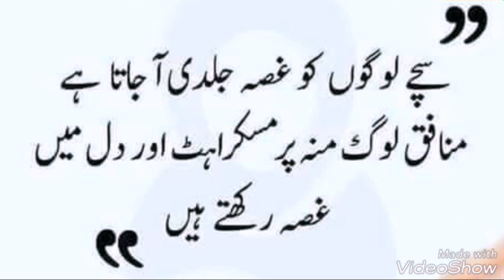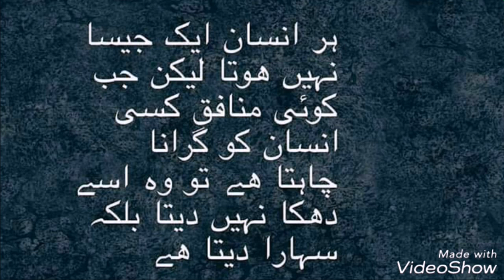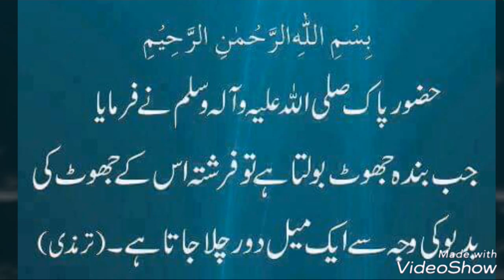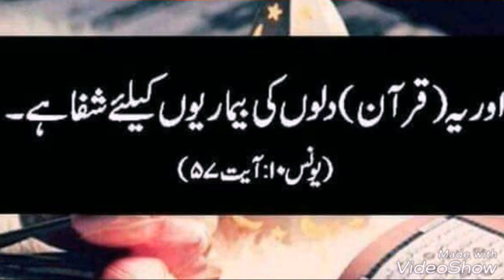Munafiq Logon ki Nishaniyan ||منافق لوگوں کی نشانیاں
This video is about "Munafiq/منافق" peoples.
Who are these, & how can we recognized them.منافق لوگ کونسے ہوتے ہیں؟ ہم انہیں کیسے پہچان   سکتےہیں؟  ان کی کیا کیا نشانیاں ہوتی ہیں؟ ان سب سوالوں کے جوابات کے لیے ویڈیو لازمی دیکھیں.؟